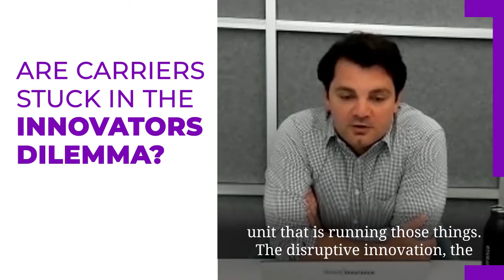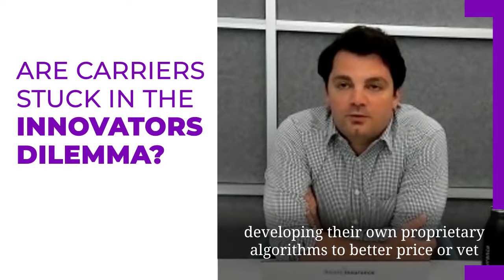Are carriers stuck in the innovators dilemma?